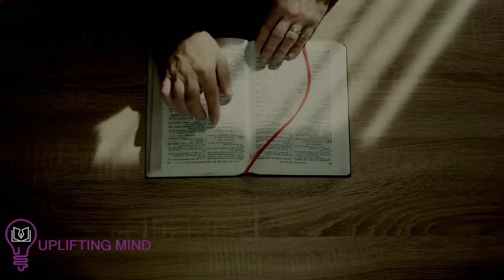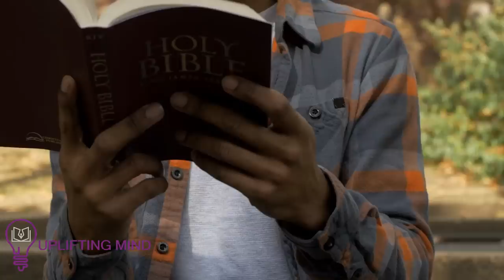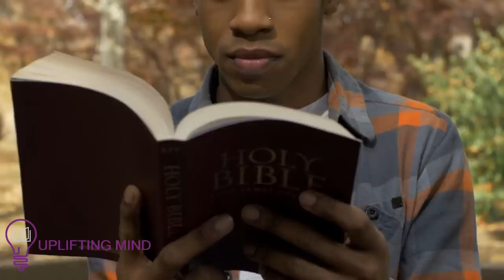GOD WILL OPEN DOORS OF OVERFLOWING BLESSINGS - Motivational Video